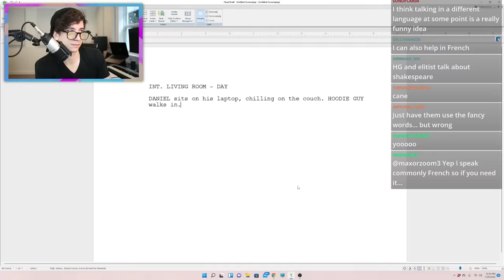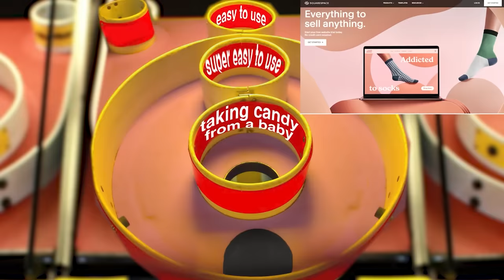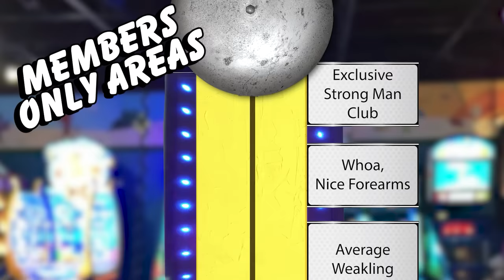When your friend acts differently around other people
Follow these if ya want!